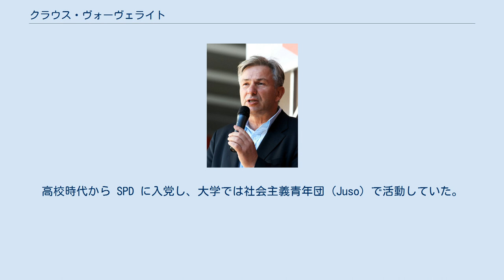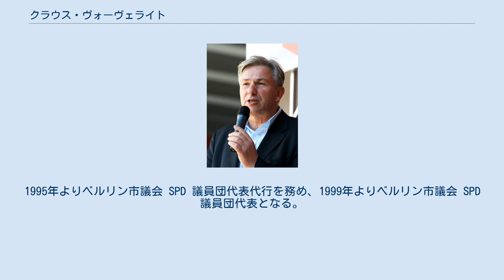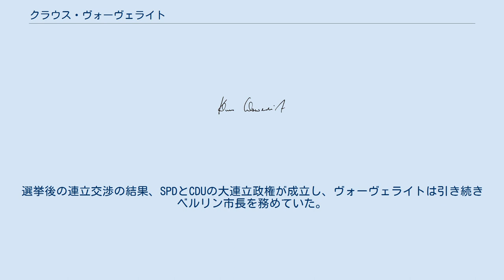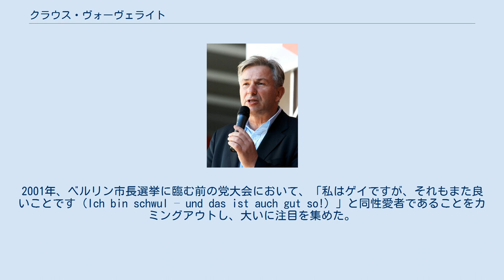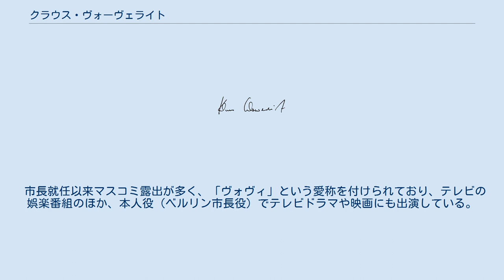クラウス・ヴォーヴェライト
クラウス･ヴォーヴェライト（ドイツ語: Klaus Wowereit、 1953年10月1日 - ）は、ドイツの政治家。
前ベルリン市長（在任：2001年 - 2014年）。
 ハンサムな容姿、品のある着こなし、親しみやすい人柄から、ドイツで最も人気のある政治家の一人であった。
その一方で、芸能人との派手な交遊から「パーティー市長」と揶揄されたこともある。
 西ベルリン生まれ。
1973年にウルリッヒ･フォン･フッテン高校を卒業、ベルリン自由大学で法律を学ぶ。
高校時代から SPD に入党し、大学では社会主義青年団 (Juso) で活動していた。
1979年、第一次国家司法試験に合格し、試補（研修勤務中にある上級公務員候補）となる。
1981年、第二次司法試験に合格し、ベルリン市政府職員となる。
ベルリン市内務省参事官を経て、1984年にベルリン・テンペルホフ地区議員に選出され、政治家としてのキャリアをスタートさせる。
1995年よりベルリン市議会 SPD 議員団代表代行を務め、1999年よりベルリン市議会 SPD 議員団代表となる。
 2001年、スキャンダルによるエーベルハルト・ディープゲン市長の不信任決議ののち、6月16日にベルリン市議会での議決でSPD、同盟90/緑の党、民主社会党 (PDS) の支持を得て、ベルリン市長に選出された。
同年10月に前倒し実施されたベルリン市議会選挙で SPD は史上初めて第一党となり、政権基盤を固めた。
連邦州首長の持ち回り順により、2001年11月1日より2002年10月31日までドイツ連邦参議院議長を務める。
危機的な財政状況に対して緊縮財政、特に市職員の人員削減を行った。
これによりベルリン市職員の労働時間は増加した。
 非常に人気のある政治家であり、ベルリン市民からの評価も高い。
2006年6月に実施されたベルリナー･ツァイトゥング紙の世論調査（ベルリン市民が対象）でも非常に高い評価を得ている。
同年9月の市議会選挙で勝利し、3期目に入った。
今後は連邦の政治に関与する機会を増やすと表明している。
2011年9月18日のベルリン市議会選挙ではSPDは第一党を維持したが、ヴォーヴェライト自身は自身の選挙区でCDUの候補に敗れ、市議会の議席を失った。
選挙後の連立交渉の結果、SPDとCDUの大連立政権が成立し、ヴォーヴェライトは引き続きベルリン市長を務めていた。
 2014年には、ベルリン新空港の開港遅れをめぐって批判が高まっていたことなどを受けて辞任。
ベルリン市議会は、後任に社会民主党のミヒャエル・ミュラー氏を新市長として選出した。
現在は、ベルリンのシュプレー・ラディオでプレゼンターを務めている。
 1993年以降、パートナーである神経外科医の男性と共に暮らしている。
2001年、ベルリン市長選挙に臨む前の党大会において、「私はゲイですが、それもまた良いことです（Ich bin schwul – und das ist auch gut so!）」と同性愛者であることをカミングアウトし、大いに注目を集めた。
「… und das ist auch gut so!」というフレーズは流行語ともなった。
「ドイツにゲイの首相が誕生する機は熟している」と発言したが、2007年9月の世論調査では79％の国民がゲイの首相誕生を容認しており、ヴォーヴェライトの発言を裏付けた。
 市長就任以来マスコミ露出が多く、「ヴォヴィ」という愛称を付けられており、テレビの娯楽番組のほか、本人役（ベルリン市長役）でテレビドラマや映画にも出演している。
2006年の市議会選挙の際は数多くの芸能人の応援を受けた。